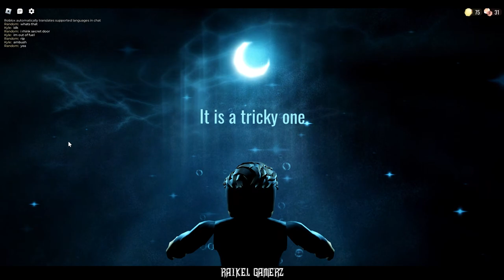First Time in Roblox Doors! Scared & Confused | Will I Escape?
First Time in Roblox Doors! Scared & Confused | Noob to Pro
Roblox Doors: My First Attempt at Escaping the Monsters!

In this video, I play Roblox Doors for the first time, and it’s filled with jump scares, creepy monsters, and intense moments! Watch me as I explore the spooky halls of this popular Roblox horror game, trying to survive each terrifying encounter. Will I escape or get caught by one of the deadly Roblox Doors monsters?

This is my very first attempt at playing Roblox Doors, so expect some noob mistakes and hilarious fails. I’ll be sharing my initial reactions, first impressions, and strategies as I figure out how to beat the game. Whether you’re new to Roblox or an experienced player, come along for the ride and see how a Roblox beginner handles the challenge.

If you’re looking for tips on how to survive Roblox Doors, or just want to enjoy some funny, scary gameplay, this video is for you.